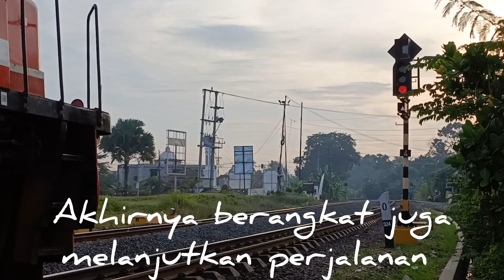Hunting kereta api di dekat rumah lumayan banyak kereta api melintas